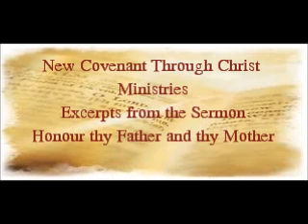Exerpts from the sermon Honour your Father and your Mother